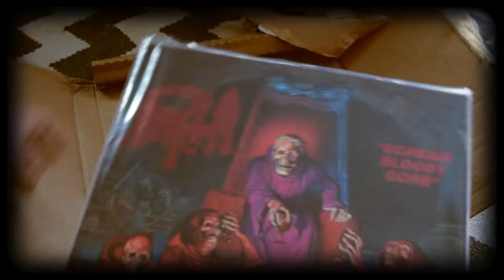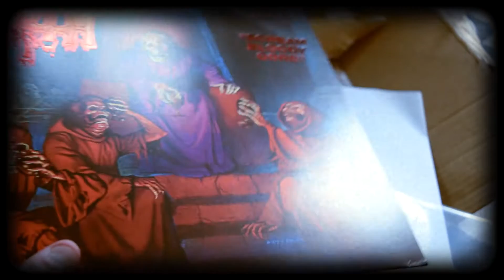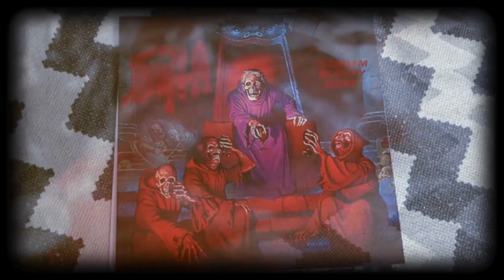Sneak Peek: Death's 'Scream Bloody Gore' Relapse Records Vinyl Reissue 2016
Sneak peek at Death's classic debut album 'Scream Bloody Gore', reissued by Relapse Records + exclusive T-Shirt.